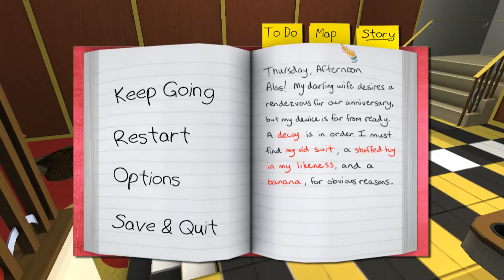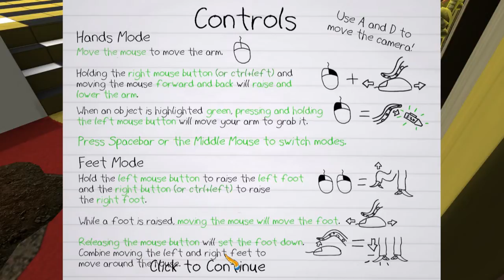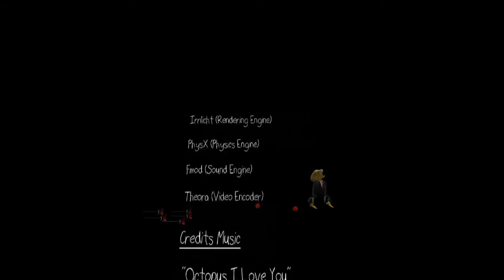Octodad Romania ep2 - Sushi (HD)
Muzica de final este de la Approaching Nirvana
The music at the end is from Approaching Nirvana